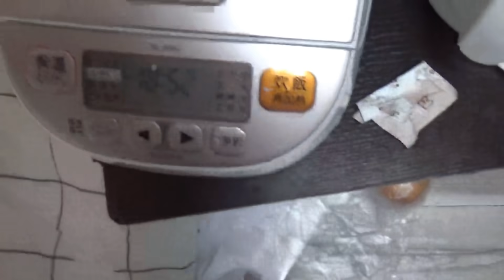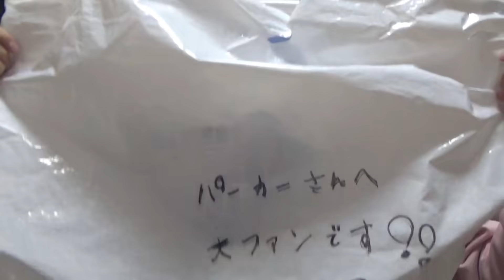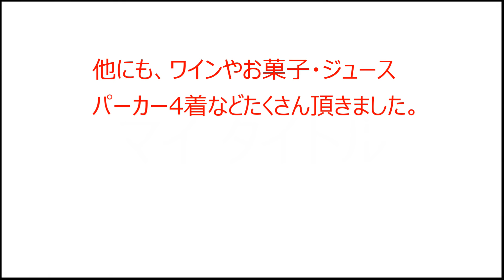【料理＆雑談】手羽先と梅酒を飲みながら語る一人暮らし大学生【料理Vlog】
こんにちはパーカーです。
今回はトークを多めでお送りします。
また視聴者からプレゼントを頂き、その一部をご紹介しております。